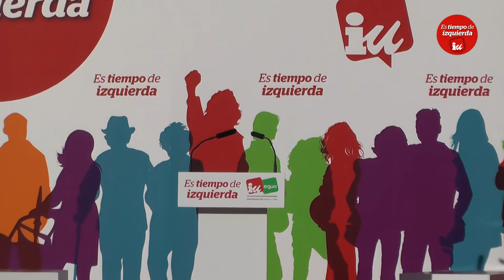Acto público elecciones 24deMayo con Sarrión, Garzón, Juatxo y Saravia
Acto público de inicio de la campaña electoral del de las elecciones autonómicas y municipales del 24deMayo en la plaza de la Solidaridad del barrio de "La Victoria"
Intervienen:
 - Alberto Garzón: Candidato de Izquierda Unida a la presidencia del Gobierno,
José Sarrión: Candidato a la Presidencia de la Junta por "IU-Equo: Convergencia por Castilla y León"
Juan Lopez Uralde: Coportavoz de Equo Federal
Carmen Alonso: Candidata a la Junta de Castilla y León por "IU-Equo: Convergecia por CyL"
Manuel Saravia: Portavoz de Izquierda Unida en el Ayuntamiento de Valladolid y candidato a la alcaldia por Valladolid Toma la Palabra